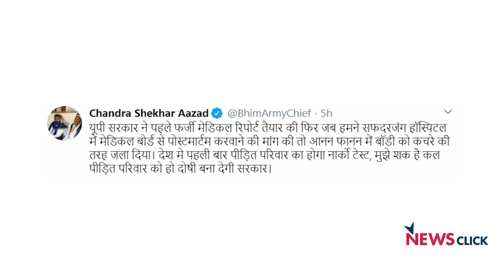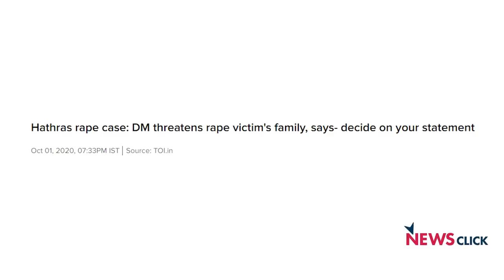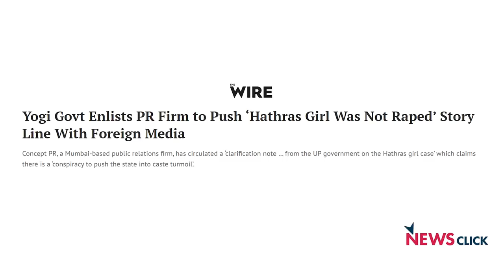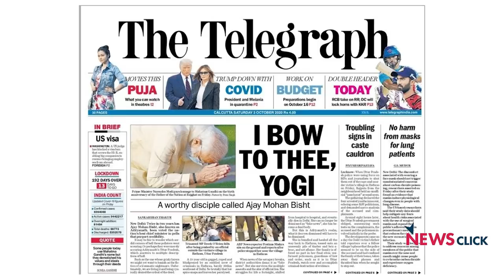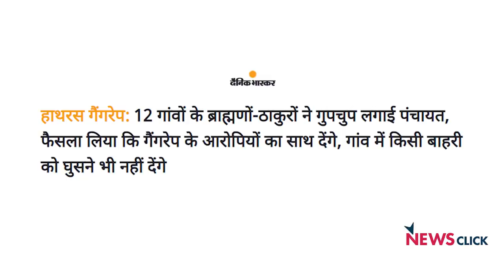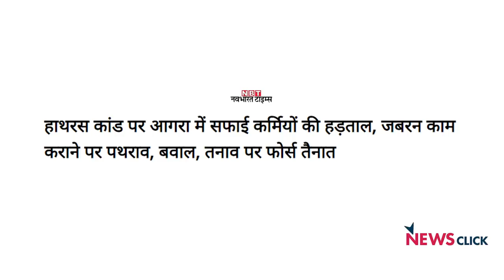हाथरस : योगी जी, ज़ुल्म का घड़ा तो फूटेगा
खोज ख़बर में वरिष्ठ पत्रकार भाषा सिंह का विश्लेषण है कि उत्तर प्रदेश के हाथरस में दलित लड़की के साथ हुए सामूहिक बलात्कार और लगातार जारी अत्याचार तथा लोकतंत्र की हत्या पर फूटा आक्रोश, अहंकार भरी योगी सरकार को सबक़ सिखाने पर आतुर है। आगरा में सफाईकर्मी हड़ताल पर हैं और Dalitlivesmatter एक बड़ा नारा बन रहा है।